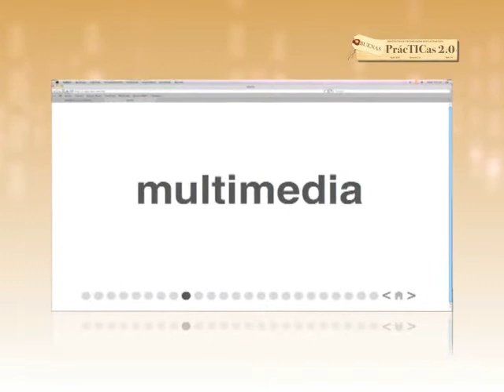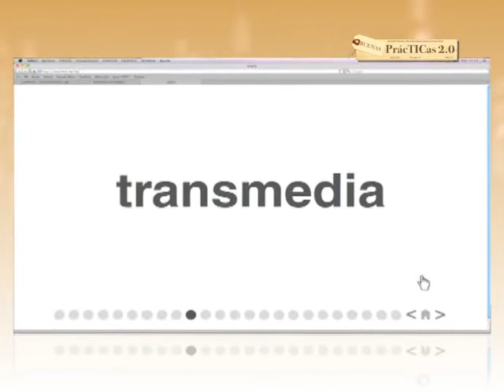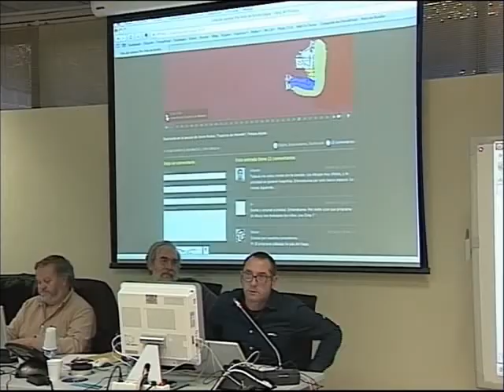Creactiv@s - Néstor Alonso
Resumen de la intervención de Néstor en el Encuentro de Buenas Prácticas 2.0. ITE Madrid, marzo de 2010.